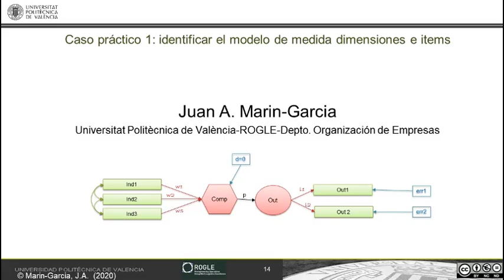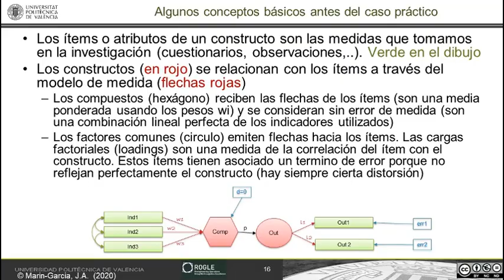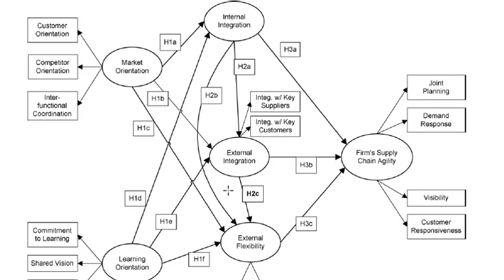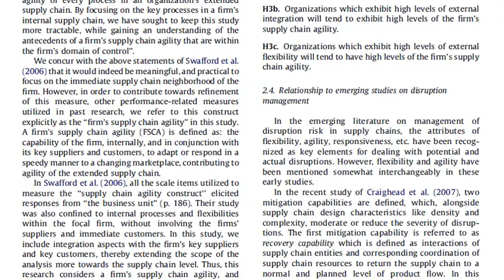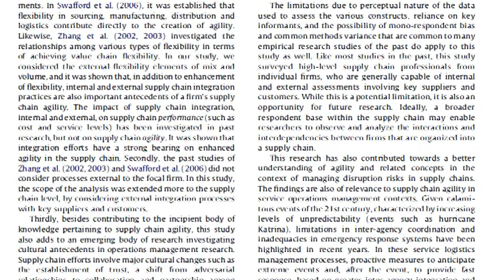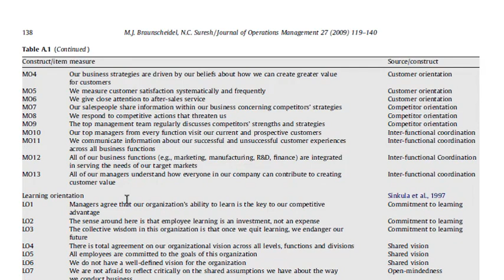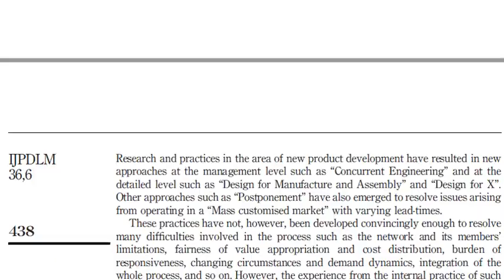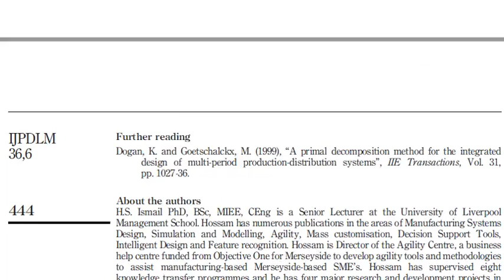Caso práctico 1: identificar el modelo de medida dimensiones e items | 22/57 | UPV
Título: Caso práctico 1: identificar el modelo de medida dimensiones e items

Descripción: Identificar que especificación de modelos de medida se ha usado en un articulo (factor común vs compuesto)
Ítems y dimensiones de cada constructo
Saber en que zona del artículo buscar estos datos Marín García, JA. (2020). Caso práctico 1: identificar el modelo de medida dimensiones e items.

Juan A. Marin-Garcia ROGLE UPV SLR ORGANIZACION DE EMPRESAS #